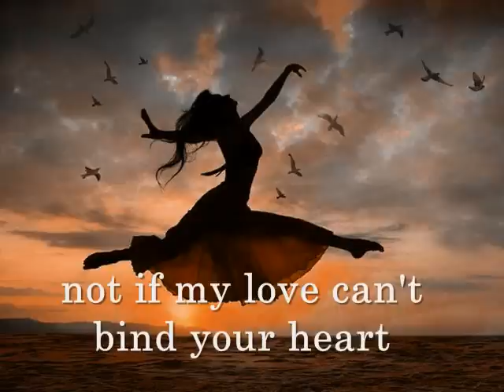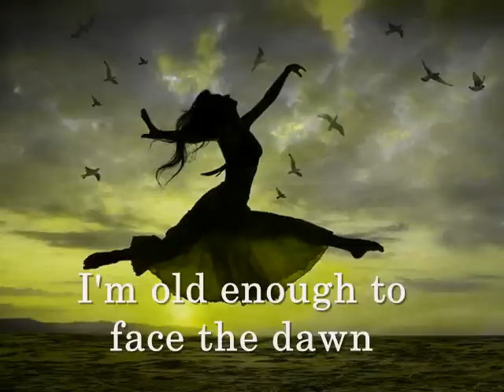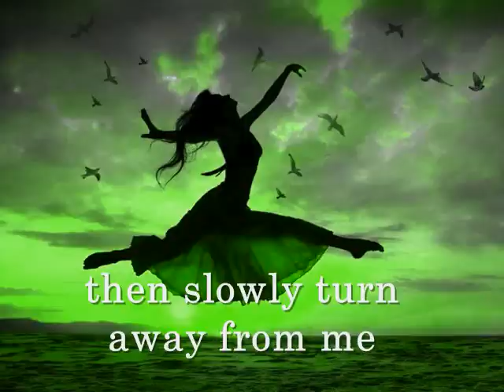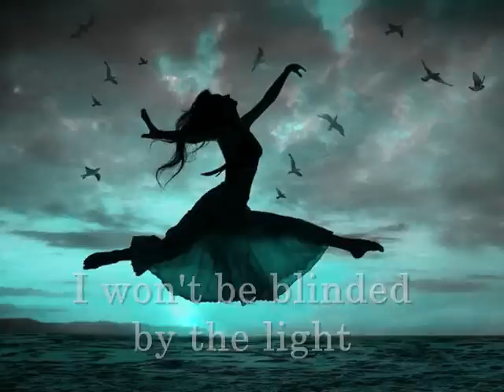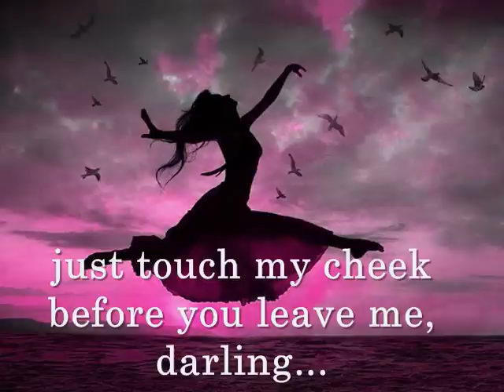ANGEL OF THE MORNING - Juice Newton (Lyrics)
Just call me Angel of the Morning...